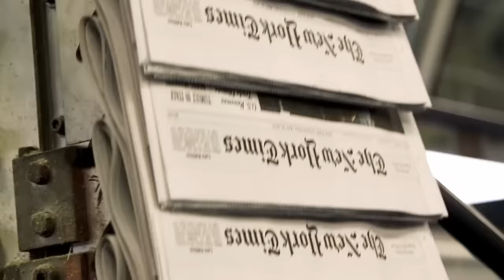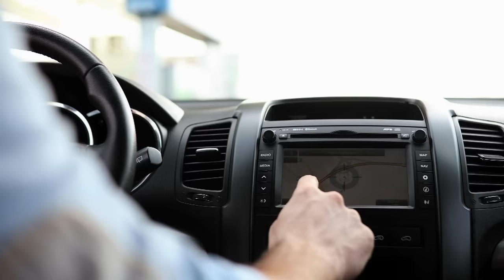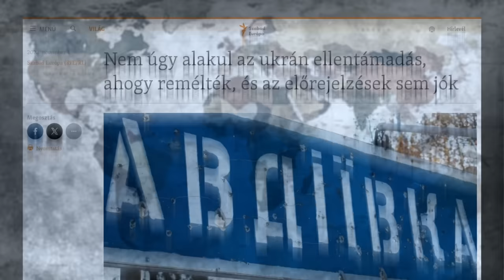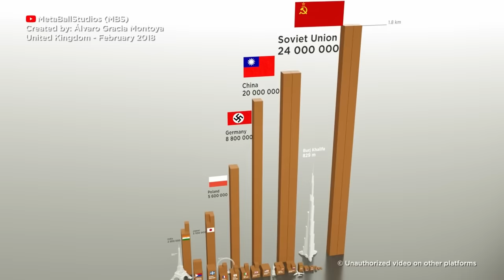A halál 100 ezer órája! Ezért tört ki a háború! | VUKICS Ferenc/ A Specialista VI. rész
A halál százezer órája Ukrajnában. Hogyan jutottunk el az ágyútöltelék demokráciához? Lassan két éve, hogy Oroszország megtámadta Ukrajnát, és hogy ha a forradalmi időszakokat és a polgárháború idejét is beszámoljuk, körülbelül 100 ezer óra erőszak volt, ami eddig Ukrajnában bekövetkezett.
De mi az orosz-ukárn háború valódi célja? Putyin miért támadta meg a szomszédját? Milyen amerikai narratívák mentén értelmezzük a háborút?
Mikor lesz végre béke? Nemcsak geopolitikai és geostratégiai okai vannak a mostani háborúnak, hanem történelmi is. Vukics Ferenc alezredes ezekről is beszél.

00:00-00:30 - A halál 100 ezer órája!
00:30-01:23 - Miért tört ki a háború?
01:24-12:05 - A háború logikája
12:06-14:00 - Az orosz narratíva megbukott?
14:01-15:19 - Háborús propaganda
15:20-17:35 - Mikor lesz béke?
17:36-18:52 - Mi várható a jövőben?
18:53-21:25 - Ezért bukhatnak el az oroszok!